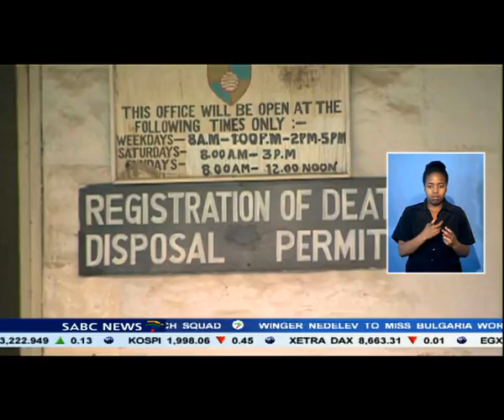US experts help Kenyans hunt for bodies at mall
The United States Ambassador to Kenya says US experts are helping Kenyan forces search for bodies and evidence in the collapsed mall that Islamic terrorists held for four days.

Robert F. Godec said in a statement Wednesday that the US is providing technical support and equipment to Kenyan security forces and medical responders.